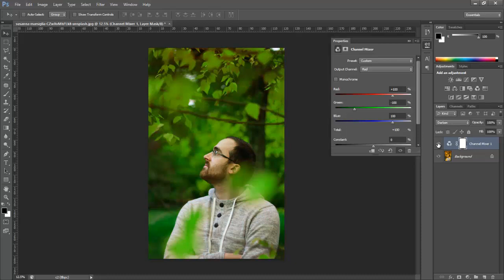Just 1 Layer to Change Yellow Leaves to Green Leaves in Photoshop | Urdu Hindi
In this video tutorial you will learn how to change yellow leaves to green leaves in Photoshop with just 1 layer. Autumn to Spring in Photoshop